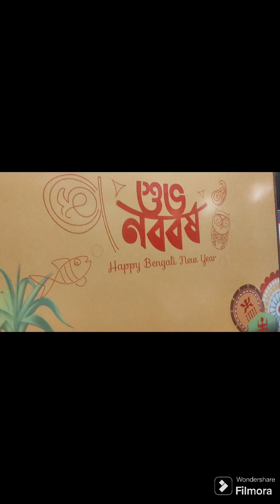The Park Kolkata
Rajni & Saanvi vlogs